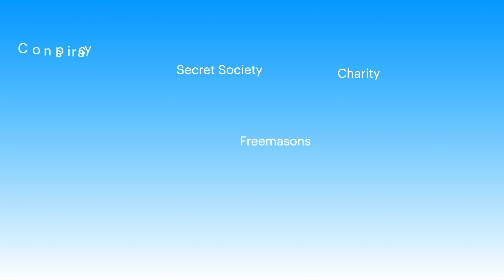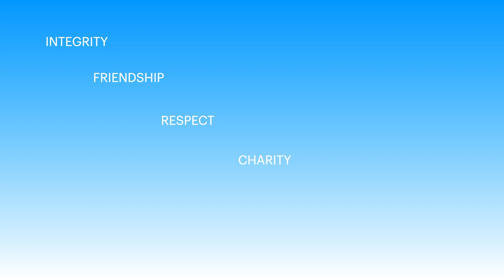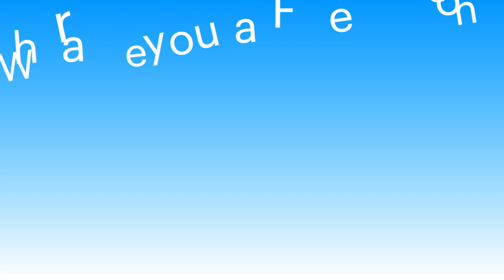Forest of Arden Intro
A little about my hobby